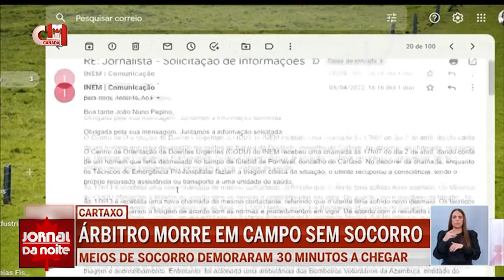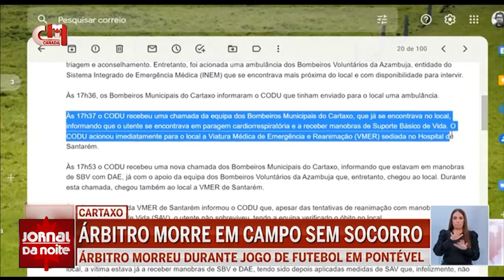Árbitro morre após esperar 30 minutos por socorro no Cartaxo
Vitor Leitão, árbitro de 56 anos, morreu este sábado enquanto arbitrava um jogo de futebol entre o Grupo Desportivo de Pontével e CP São Facundo, da Jornada 7 da Liga Inatel de Santarém. O jogo decorria no terreno do Pontével, no Cartaxo, Santarém.